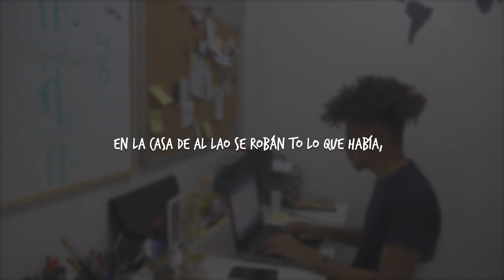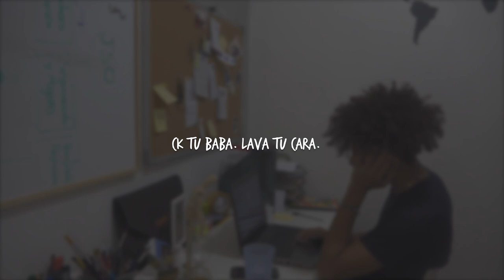Inka - Snooze [Cap. 1] (Lyric Video)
El estrés y la monotonía pueden llevarnos a querer dormir por mucho tiempo. Ojalá cada quien encuentre una alarma que lo despierte. Bonny chocó con la suya y esta combinación de Lo-Fi HipHop con Merengue es el primer capítulo de su interesante historia: LaHistoriaDeBonny.

Composición y producción: Enti.
Producción, mezcla y masterización: Yorniell.
Cámara: Anny Vásquez.
Postproducción audiovisual: Inka.

Letra.
INTRO
Locutor 1: Parcialmente nublado. Y así inicia la semana ¿qué te parece?
Locutor 2: Muy a tono con nuestra primera canción de hoy:
El último palo de Inka, ¡Snooze!

VERSO 1
No sé con qué pie me levanté.
Qué importa, voy a hacerme un café (si, si, si).
Disculpa, que no te escuché bien (forget).
Pue' bien, hace un mes me mudé (seh).

Y por este barrio atracan pila,
de noche no se puede cruza x esta esquina.
En la casa de al lao se roban to lo que había,
solamente les faltó llevarse a la vecina.

'Perate, dame un momento...
Que el café 'ta subiendo.
Me quedó amargo, pero no importa
¡Solo necesita un poquito de glu(e)cosa!.

Me siento como una máquina.
No salgo de Alorica, no hay tiempo pa' lágrimas.
Que vida + plástica, living like I'll never die.
Ay, pero se me olvidó ¿tú quiere' de mi coffee, man?

CORO.
Sábana la pegá.
Minuto' cinco má, minutos cinco má (ajá)
Dije que la sábana pegá.
Cinco minuto' más, cinco minutos más (que mal).

VERSO II.
Ok, Cavada. Sal de tu cama.
Ceca tu baba. Lava tu cara.
No dejes nada.

Faltan cinco pa' la siete.
Lo' tapone van a joderme.

Eh... La mochila, mi cartera,
mi lonchera, mis audífonos,
mi pote, la llave de afuera.
¿La que era de Amanda ta entera?

Dejé el celular de nuevo en la nevera.
¿Qué se quema?

PUENTE
Si las horas durmiendo fueran + lenta',
seguro mi vida fuera + contenta.

OUTRO
Taba raba rabap
Taba raba rabap
Taba raba rabap